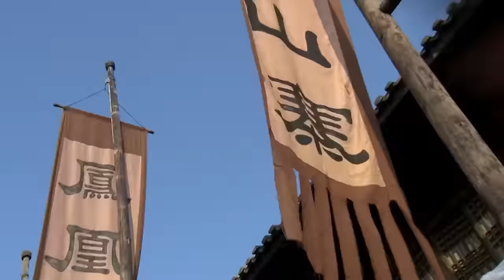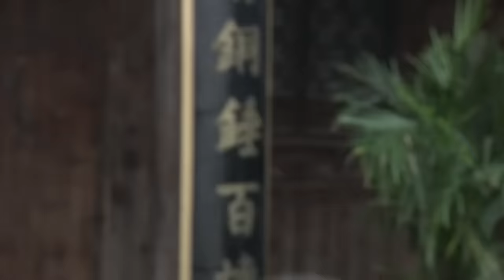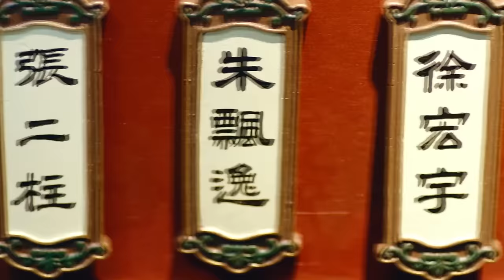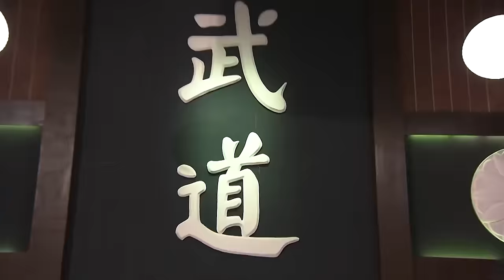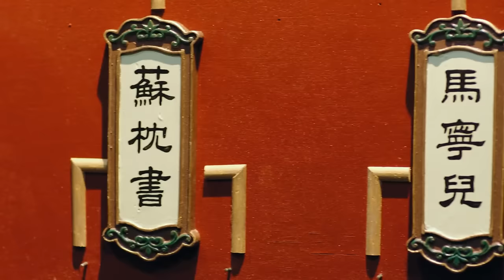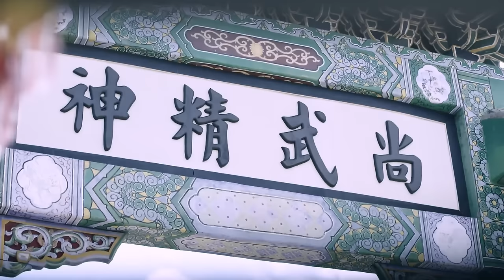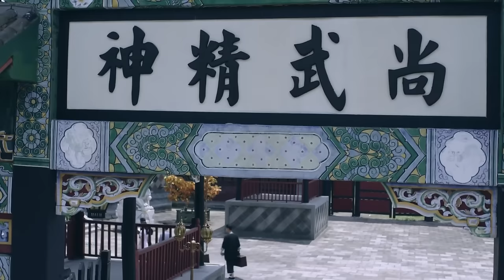⚔️ 【功夫電影】五大高手上門挑战，不料館主才是絕世高手，一人擊敗所有挑戰者！⚔️kungfu 中国电视剧 武俠 功夫大師 歡迎訂閱溫柔殺手!